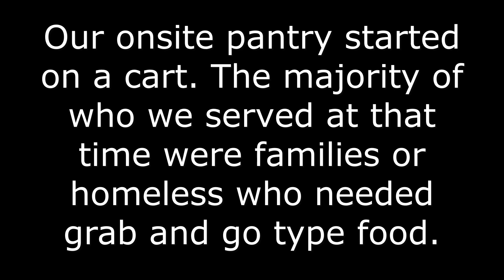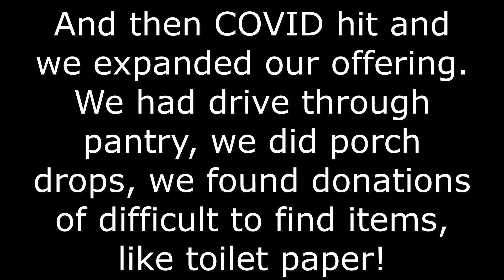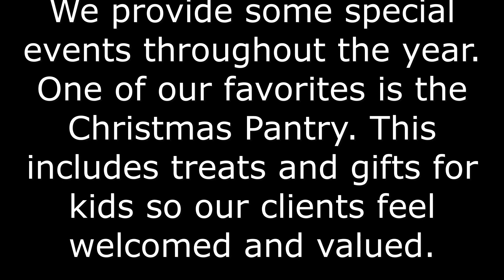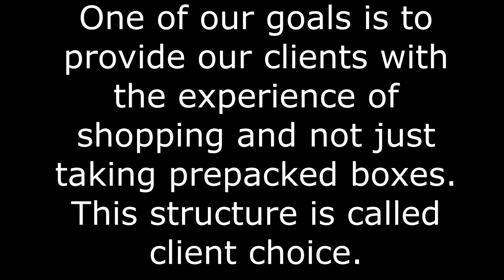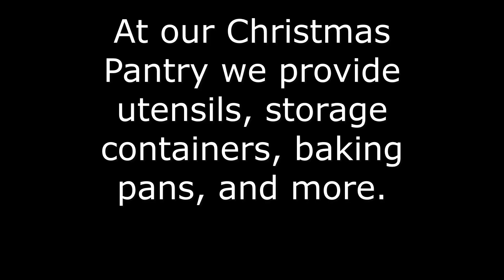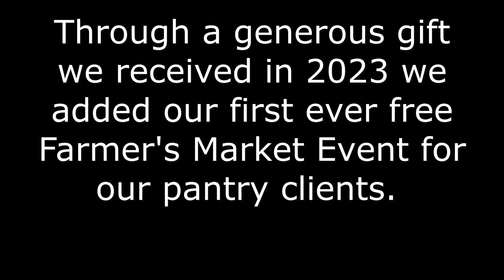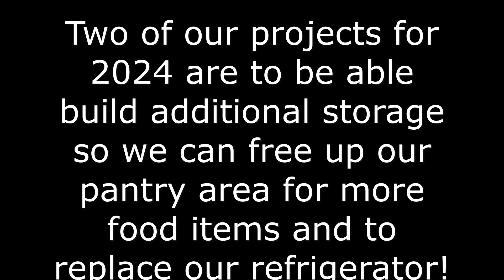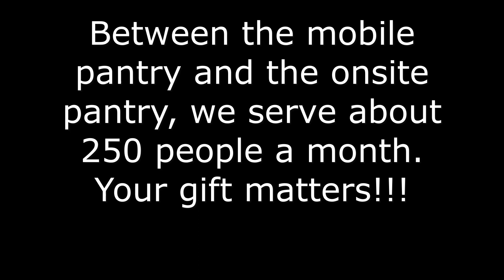End of 2023 Food Pantry Video